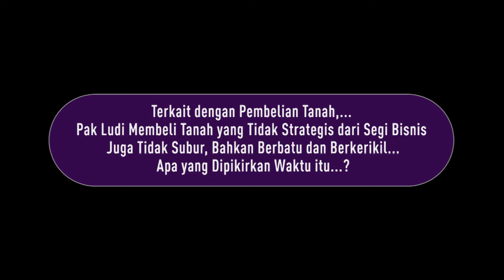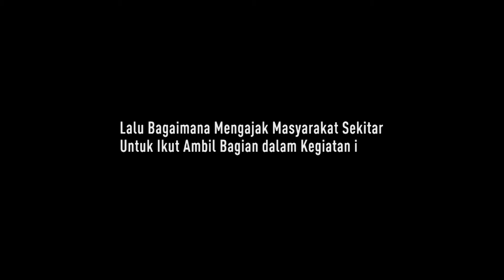Peluang Bisnis Tidak Akan Pernah Sukses Tanpa Ada Teman dan Lingkungan